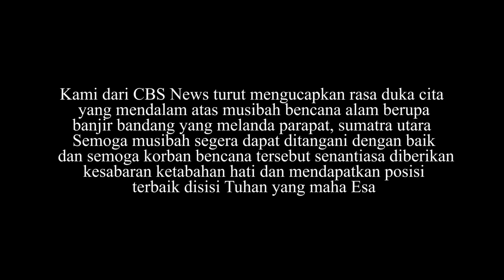BANJIR BESAR TERJANG WISATA PARAPAT DANAU TOBA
Dalam musibah tersebut, air bercampur lumpur hingga material lain seperti kayu dan batu mengalir dari perbukitan hingga satu kilometer menerjang Parapat Danau Toba. Hujan deras dengan intensitas tinggi mengakibatkan air sungai meluap hingga membawa material lumpur dan batu.
Tim Brimob Polda Sumut bersama TNI, petugas Badan Penanggulangan Bencana Daerah (BPBD) setempat serta relawan langsung membersihkan sisa lumpur dampak banjir bandang. Bantuan alat berat pun turut dikerahkan.
"Personel gabungan melakukan pembersihan dengan bantuan alat berat. Jalan Sisingamangaraja lumpuh total dan mengakibatkan aktivitas warga terganggu," tutur Endra lagi.
Hingga kini petugas belum memastikan jumlah kerugian akibat banjir disertai longsor tersebut. Pemerintah daerah setempat masih melakukan pendataan.
"Banjir yang terjadi sekitar pukul 15.30 WIB juga membawa material lumpur dan potongan kayu. Kita bersama pihak terkait masih melakukan koordinasi dan juga pembersihan,"

NANTIKAN VIDEO TERUPDATE DARI KAMI !
Salam untuk semuanya dan TERIMA KASIH atas dukungannya yang luar biasa!